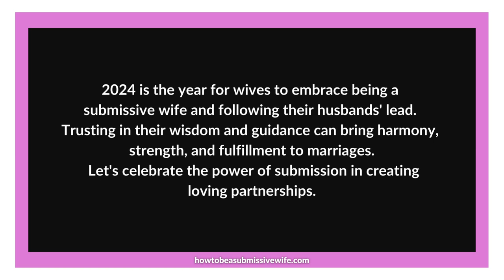2024 is the year for wives to embrace being a submissive wife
2024 is the year for wives to embrace being a submissive wife and following their husbands' lead. Trusting in their wisdom and guidance can bring harmony, strength, and fulfillment to marriages. Let's celebrate the power of submission in creating loving partnerships. SubmissiveWife FollowHisLead #2024